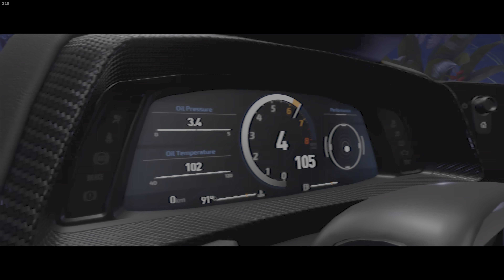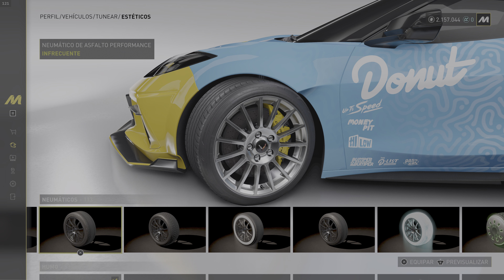thecrewmotorfest DONUT 4K HDR10 rtx4090 BMW M4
thecrewmotorfest DONUT 4K HDR10